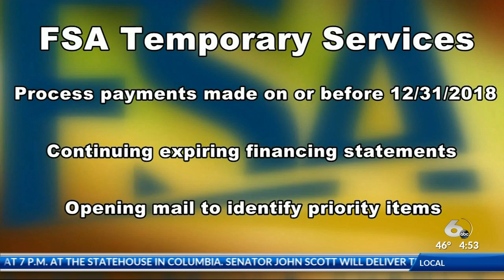Rep. Carter on Farmers during partial government shutdown (WJBF)